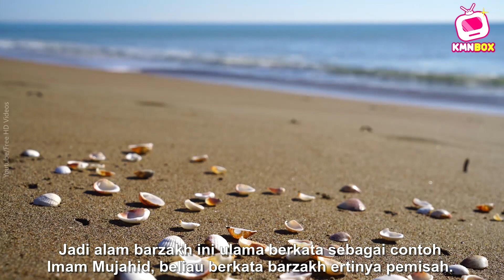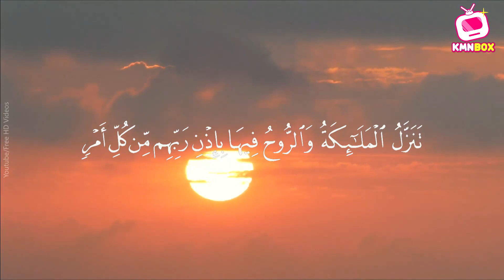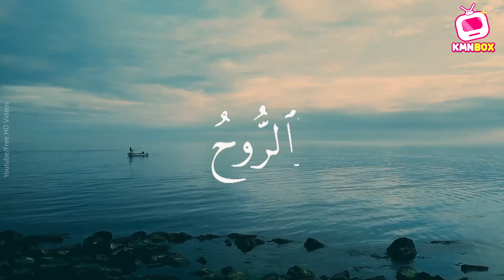Betul Ke Roh Akan Pulang Ke Rumah Pada Bulan Ramadhan?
Pernah dengar tak orang kata roh si mati akan turun pulang pada bulan ramadhan. Macam-macam orang cakap sekarang ni. betul ke tak? Jom dengar penjelasan ustaz tentang topik ini.